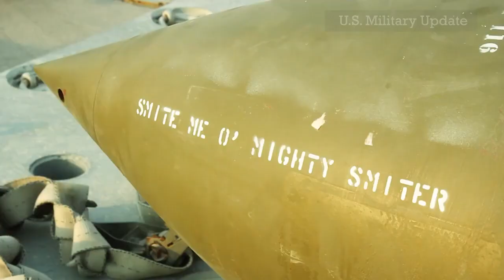US Military Success Builds Newest Unstoppable Hypersonic Weapon Shocked the World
US military announces successful hypersonic missile test
The US military announced it had successfully carried out hypersonic missile tests this week, amid growing concern that Russia and China are leading the race in this particular field.

Never Underestimate the New F/A-18 Block III Although It’s Not a Stealth Fighter Jet After Update